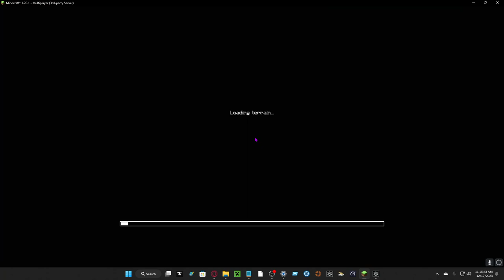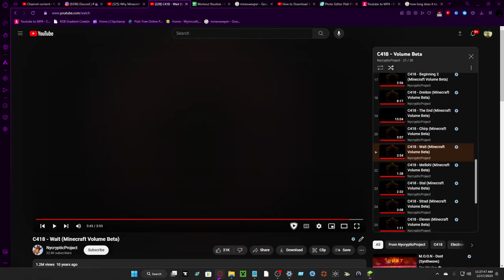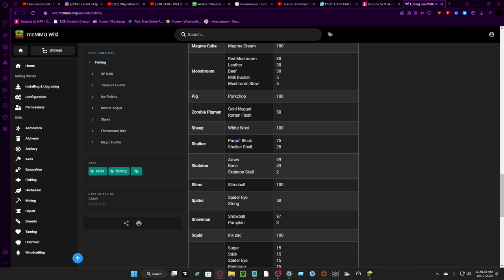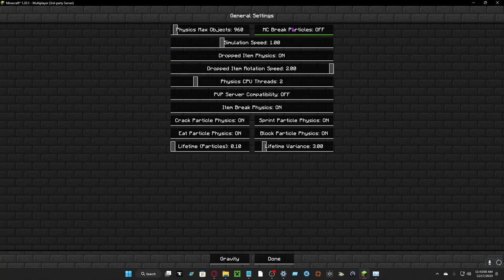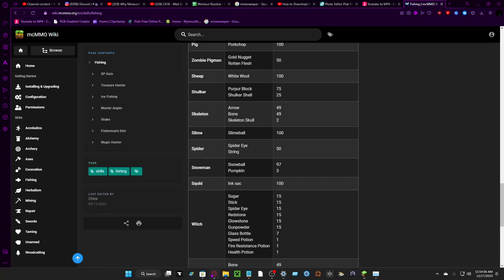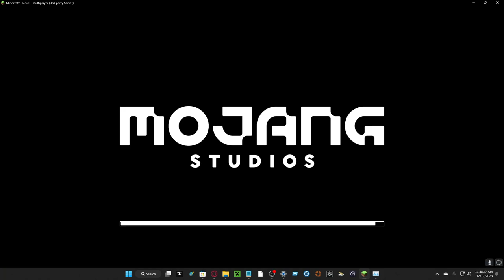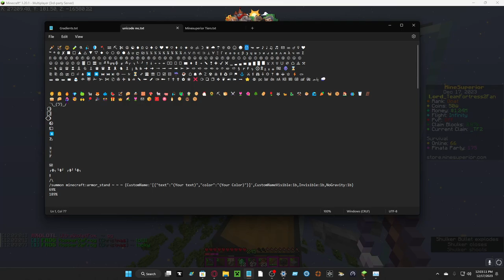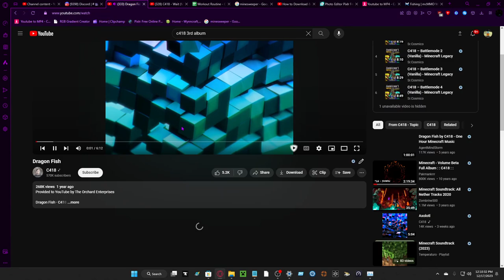MCMMO Shaker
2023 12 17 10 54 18